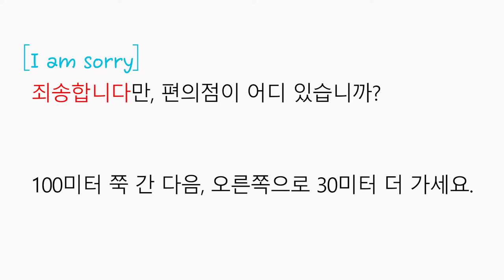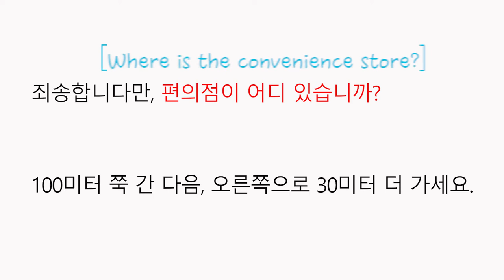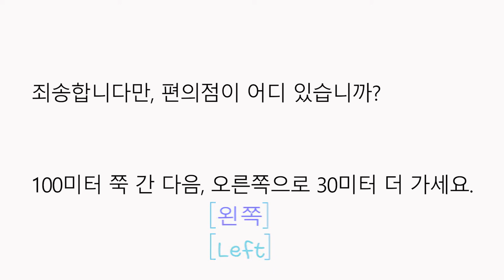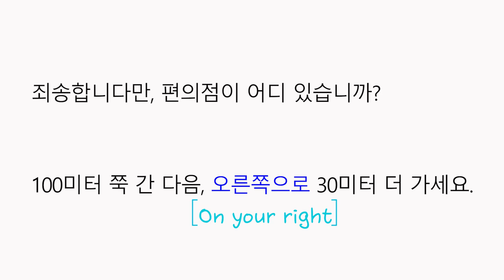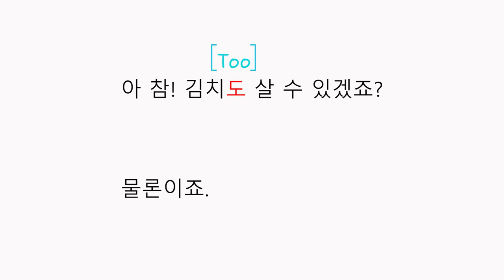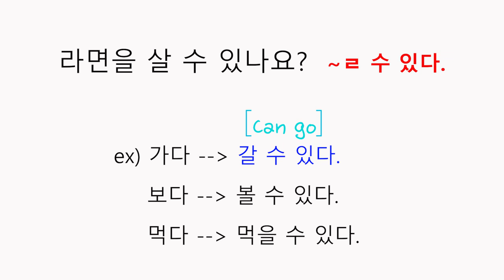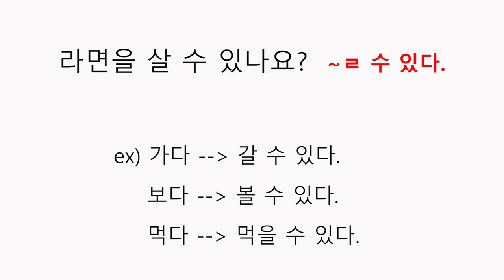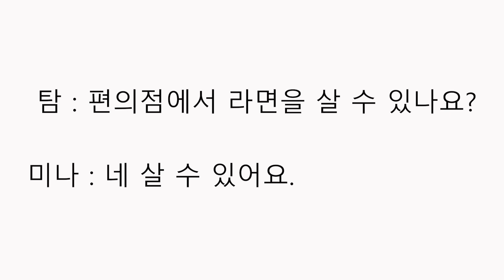Korean Made Easy & Simple [Lecture 8] Finding a convenience store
This YouTube channel is designed for beginning and intermediate learners of the Korean language. It aims to introduce diverse situations in which model dialogs are suggested and explained—words, grammar, idiomatic phrases, daily expressions, etc.